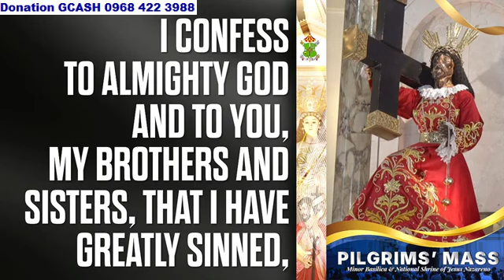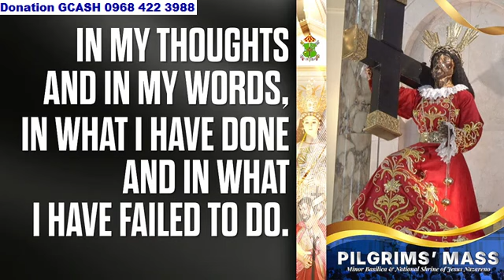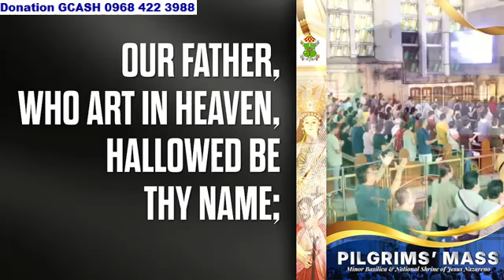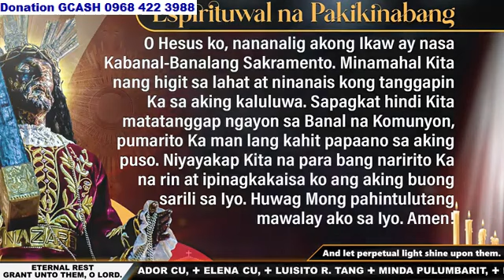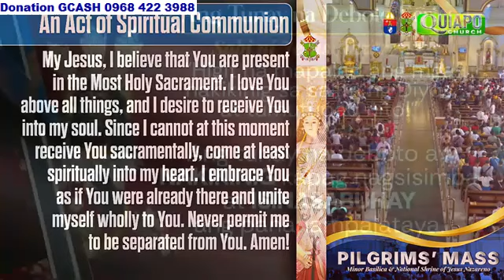Quiapo Church 9:00 am October 19, 2024 - Saturday Mass